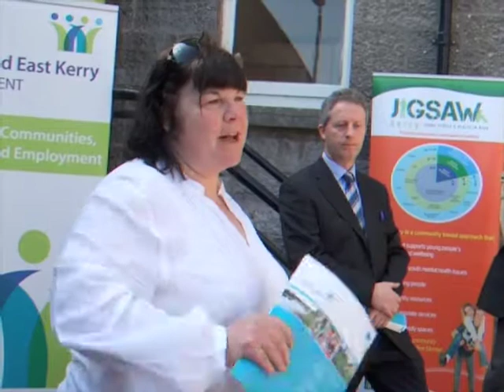BALLYBUNION ICE CREAM - a small business success - supported by the RDP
Joanna McCarthy, an ice-cream manufacturer from Kerry explains how she found her feet thanks to North East Kerry Development's (NEKD) support.
Sundaes Ice Cream Palour, in Ballybunion, was struggling until Joanna received support funding, advice and a ticket to attend an ice-cream manufacturers' conference. It was thanks to the Rural Development Programme (commonly known as LEADER) which is administered by NEKD in her area.
NEKD is one of 53 community-focused, not-for-profit companies in the Local and Community Development Programme.